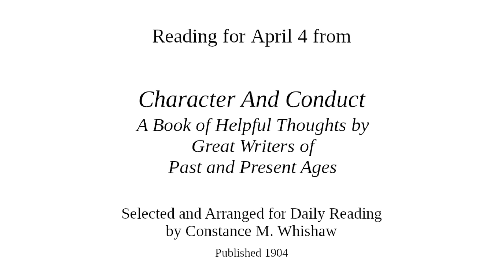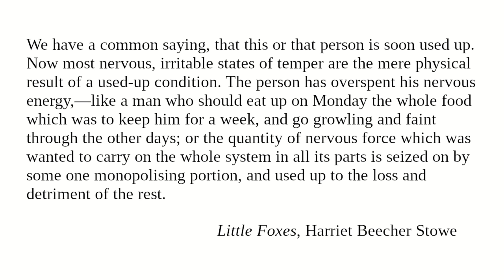Irritability II: Reading from "Character And Conduct" for April 4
Reading for April 4 from "Character And Conduct: A Book Of Helpful Thoughts by Great Writers of Past and Present Ages" selected and arranged for daily reading by Constance M. Whishaw.

"Irritability"

Image:
Harriet Beecher Stowe